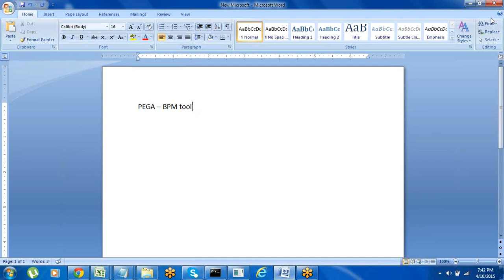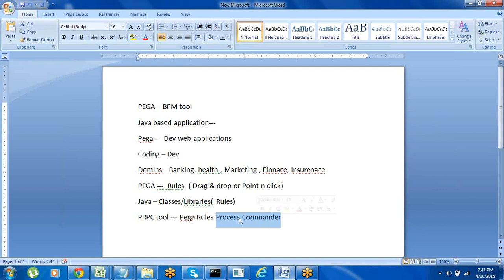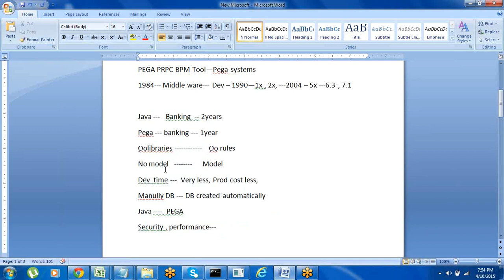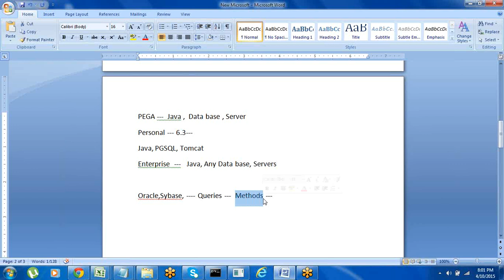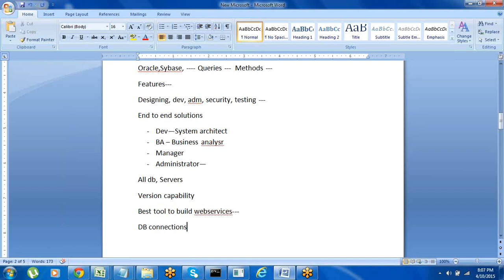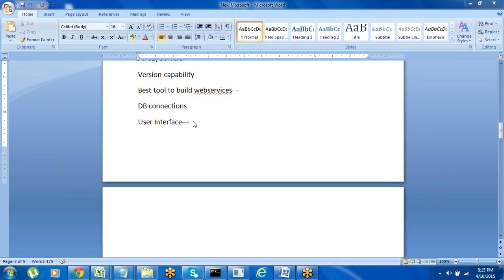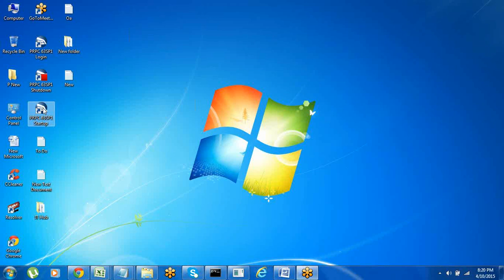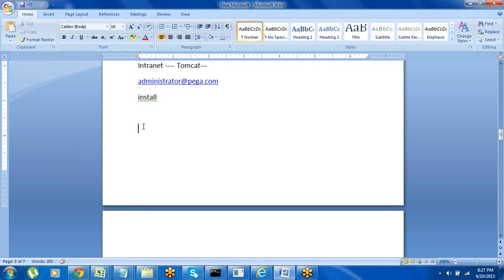PEGA | PEGA 8 CSA | Pega 8 CSSA| PEGA Tutorial for Beginners & Advanced | PEGA DEMO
PEGA | PEGA 8 CSA | Pega 8 CSSA| PEGA Tutorials for Beginners & Advanced | PEGA DEMO

Pega HUB by HARI.

Pega, PRPC, BPM, PegaPortal, pega hari, Pega Portal
Pega Tutorial for beginners,
Pega Tutorial videos,
pega 8.4 tutorial,
Pega Training videos,
Pega Training for beginners,
learn pega step by step
learn pega from scratch,

Any one from IT/Non IT domain, System Architects /Developers who want to learn how to develop PRPC applications using Build for Charge® technology.
Version: Pega 8.4 (Latest Version)
Duration: 40 days
Fees: 12k

PegaPortal, Pega,Portal, BPM,Tool, PRPC, Pega8, Pega8.4, Online, Tutorial, Training, OnlineTraining, HD, pega hari, hari pega,

PEGA PRPC BPM Online Training Videos
PEGA DEMO
PEGA Training Videos
PEGA Online Videos
PEGA PRPC BPM OnlineTraining DEMO Class Videos
PEGA Tutorials

Pega Training in Chennai
Pega Training in Pune
Pega Training in USA
Pega Training in Australia
Pega Training in UK

Pega Training in Canada
Pega Introduction
Pega PRPC
Pega BPM
Pega Latest Updates
Pega Interview Questions

PEGA CRM
Pega RPA Training
Pega Demo
Pega tutorials
Pega Class1
Pega training by Hari
Pega
Pega Day1 Class

PEGA BPM Training
PEGA Integrations
PEGA Agents
Pega CRM Training
PEGA PRPC Training
Pega Interview Questions
Pega Project Explanation
PEGA Videos
Pega tutorial for beginners & advanced

PEGA Online Training Videos
PEGA Training Videos
PEGA BPM Training Videos
pega 8 csa
PEGA CSA Videos
PEGA CSSA Videos

PEGA Hub provides PEGA Training and PEGA Training Videos for self learning on Pega Csa & Pega Cssa, pega 8 cssa